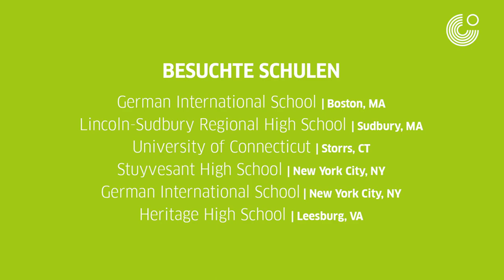Goethe-Institut Boston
Dies ist der Kanal von Goethe-Institut Boston.